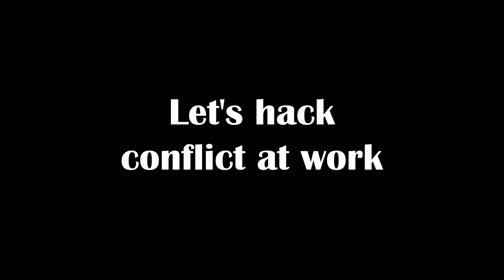Behavioural Science Work Hacks: Workplace Conflict (Episode 8) | Diving Into Your Brain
Breaking News: guardian angels are not all-powerful.

Conflict seems to be the only thing a guardian angel can’t protect you from. If you have a group of people working side by side every day, be sure, one day you’ll bump into a contradiction between them or with them.

Still, I can be useful in such situations! Sonas team and I have gathered some practical tools on how to cope with the conflict. Watch Behavioural Science Work Hacks Episode 8 to learn more.